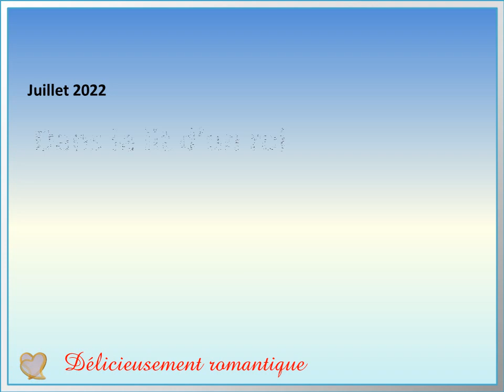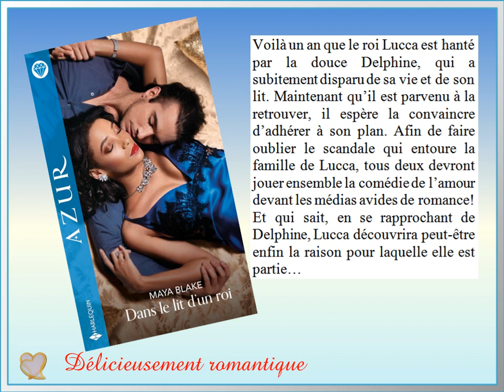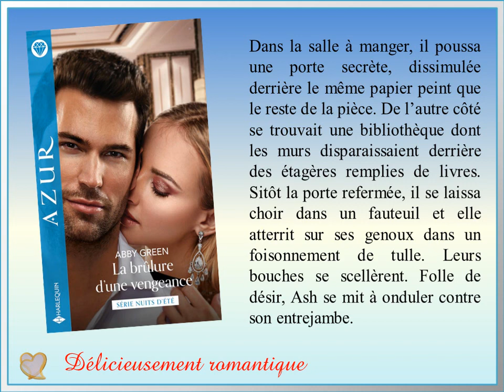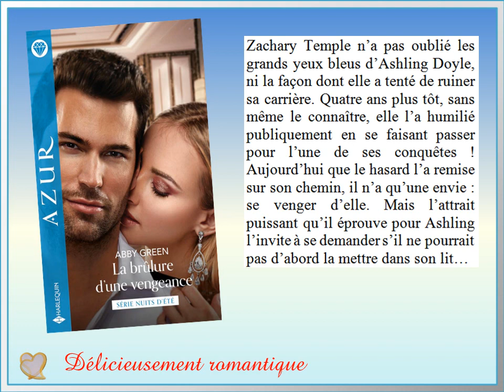Dans le lit d'un roi+ Brulure d'une vengeance - Harlequin AZUR. Romantique****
Dans le lit d'un roi - Maya Blake - juillet 2022
Brulure d'une vengeance - Abby Green - juillet 2022

Lire en amour, lire de l'amour, Lire sur l'amour ...
Livre harlequin azur et bien d'autres encore.